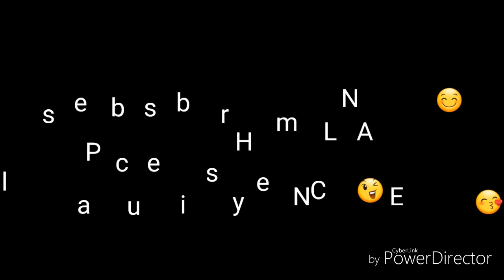SOUP with fish and parsley